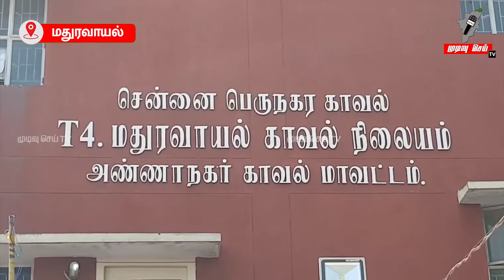மதுரவாயல் அருகே வாலிபரை காரில் கடத்தி சென்று தாக்கி பணம் laptop கொள்ளை